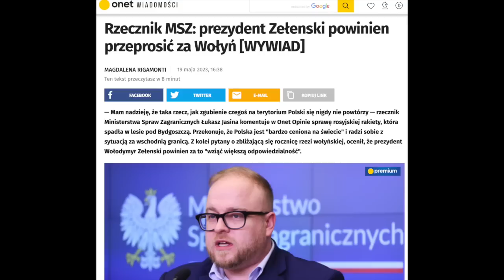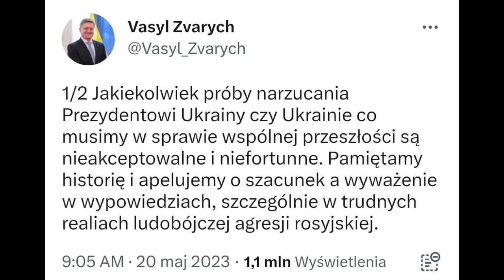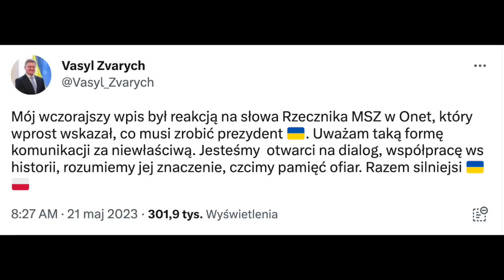686. Polska partnerem czy sługą Ukrainy? Wokół wypowiedzi Łukasza Jasiny i Wasyla Zwarycza